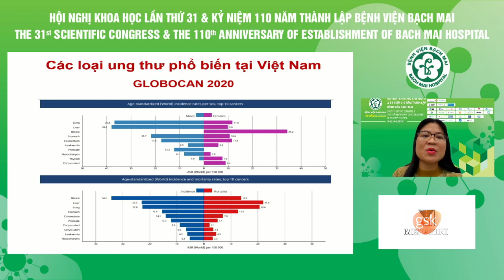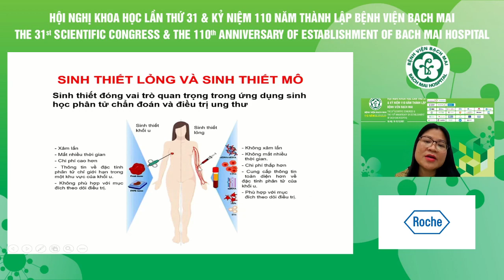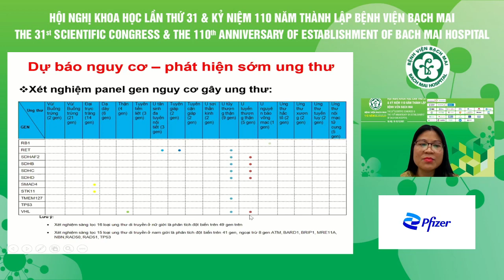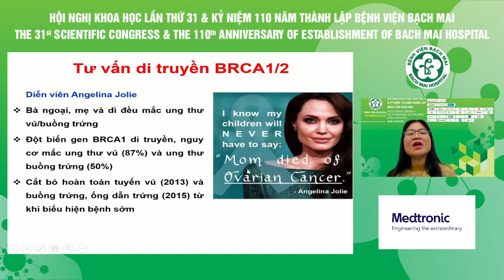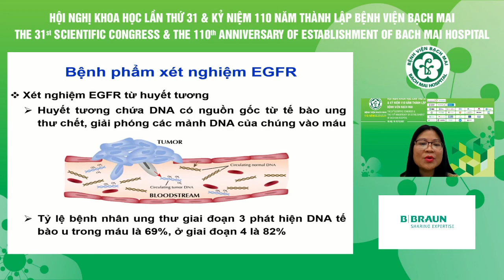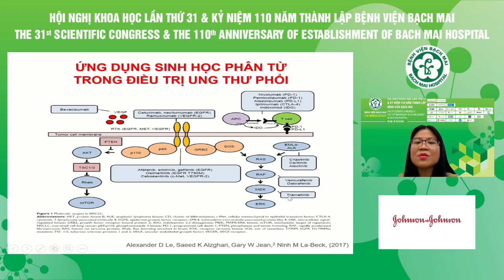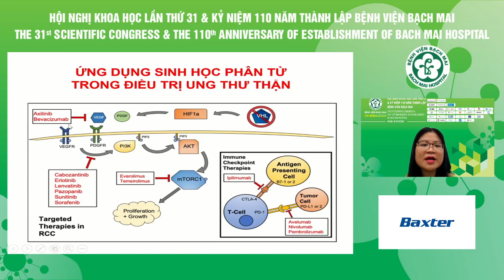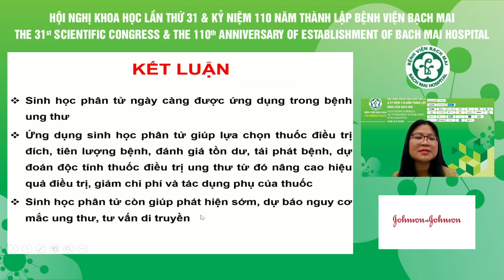Ứng dụng của sinh học phân tử trong bệnh ung thư PGS TS Phạm Cẩm Phương